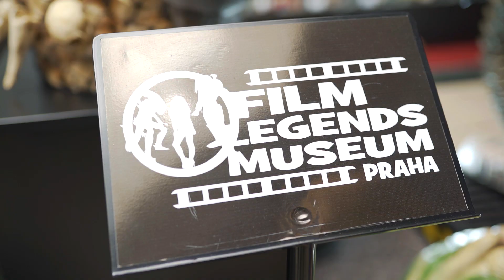Testujeme: Film Legends Museum v Praze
Ája vyrazila s dětmi do Film Legends Musea. Najdete ho nejen v Praze, ale také v Poděbradech a brzy nově i v Kroměříži.